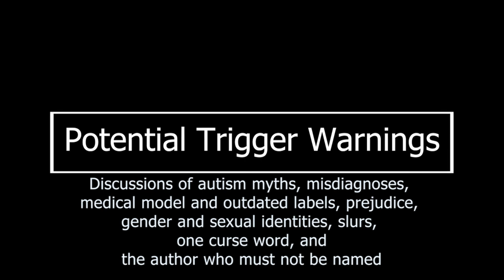Ep. 11 - Changes in the Autism Discourse with Prof. Tony Attwood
Ep. 11 - Changes in the Autism Discourse (with Prof. Tony Attwood) - We had a chat with Tony about the changes in autism advocacy, education, and perspectives during his career. We also discuss changes in how autism has been viewed diagnostically, and how people could have been missed earlier and who would receive a diagnosis now.

GUEST BIO: Professor Tony Attwood is a clinical psychologist who has specialised in Autism Spectrum Disorders since he qualified as a clinical psychologist in England in 1975. He currently works in his own private practice, and is also adjunct professor at Griffith University, Queensland. His book Asperger’s Syndrome – A Guide for Parents and Professionals has sold over 500,000 copies and has been translated into 27 languages. His subsequent book, The Complete Guide to Asperger’s Syndrome, published in October 2006 has sold over 300,000 copies and has been
translated into 18 languages, and is one of the primary textbooks on Asperger’s syndrome, otherwise known as Autism Spectrum Disorder – Level 1. He has several subsequent books published by Jessica Kingsley Publishers, Future Horizons Inc. and Guilford Press on emotion management, relationships and sexuality, and general advice for autistic children and adults. Tony has been invited to be a keynote speaker at many Australasian and International Conferences. He presents workshops and runs training courses for parents, professionals and individuals with Asperger's syndrome all over the world and is a prolific author of scientific papers and books on the subject. He has presented several live webinars with his colleague, Dr Michelle Garnett, which have been recorded and can be accessed via their He has worked with many thousands of individuals of all ages with many expressions of autism.

Thing of the Day: How to Talk about Autism Respectfully: A Field Guide for Journalists, Educators, Doctors and anyone else who wants to know how to better communicate about Autism by Mykola Bilokonsky

Autistic Tidbits & Tangents is a biweekly podcast, co-hosted by Kara Dymond & Maja Toudal, centered around topics relevant to autism and the lives of autistic people. We are both autistic professionals with a passion for broadening and advancing accessibility for autistic people and understanding of autism and neurodiversity. We approach our work with the combination of our personal and professional experiences.

Episodes can be found on Spotify, Anchor, Google Podcasts, Apple Podcasts and with video on YouTube.

Maja's Social Media / YouTube - An Autistic Psychologist / Facebook - @majatoudal / Twitter - @majatoudal / Instagram - @majatoudal

Kara's Social Media / YouTube - Dr. Kara Dymond / Facebook - @drkaradymond / Twitter - @drkaradymond / Instagram - @drkaradymond

SPECIAL THANKS:
-Theme composed by Bruce Petherick
-Today's guest, Prof. Tony Attwood